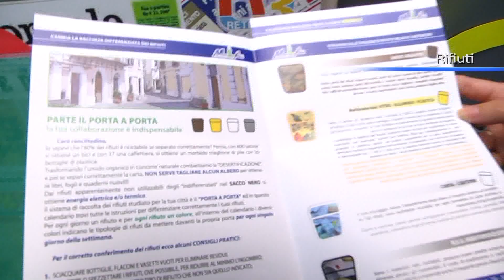Differenziata in Calabria, croce e delizia dell'emergenza